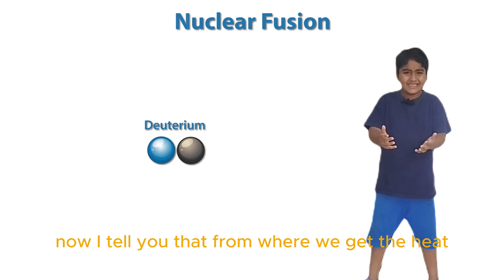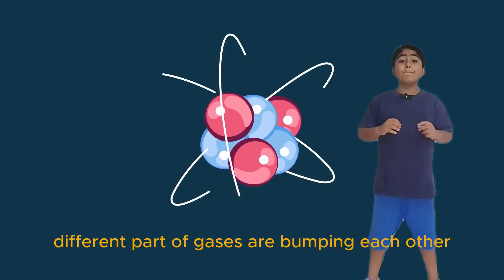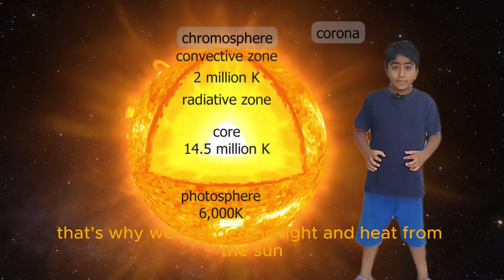Why Is the Sun So Hot? | A Giant Fireball in the Sky!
Why is the Sun so hot? Arham explains it in a super fun and easy way!
In this video, we’ll learn what the Sun is made of, how it makes heat and light, and why it feels warm even from far away. This is perfect for curious kids who love space, science, and learning cool facts!

Why is the Sun hot?

Sun facts for kids

Science vlog for children

Fun educational video

Learn about the Sun

How does the Sun make heat?

What is the Sun made of?

Arham educational videos

Kids science channel

Fun facts about the Sun

Explaining the Sun to kids

Simple space science